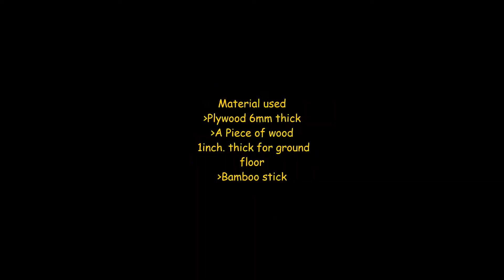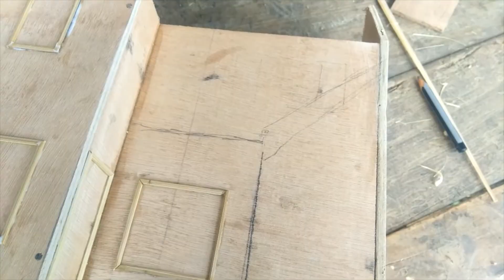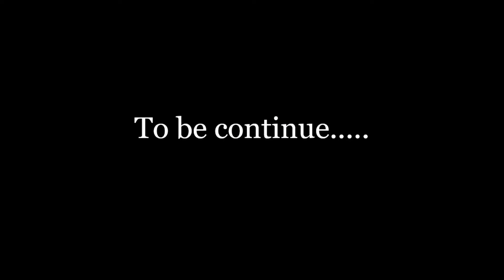Model making Plywood Villa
Hiche video hi lunglut na neite a dinga lunggelpha[idea] kahin hop nom jeh a hin kibol ahi.